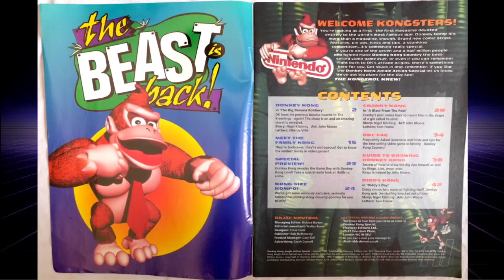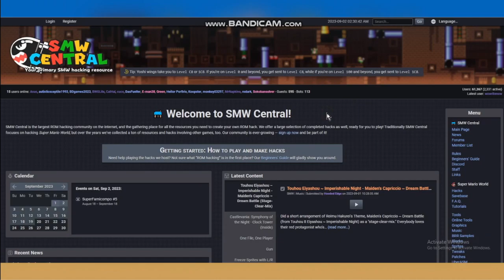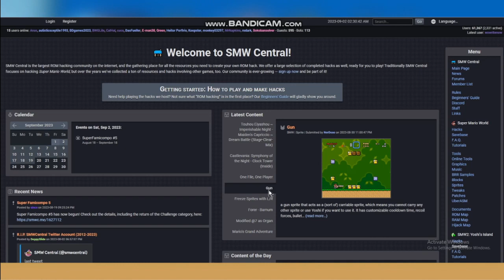Jogos Velhos que a gente ainda joga e acha bons